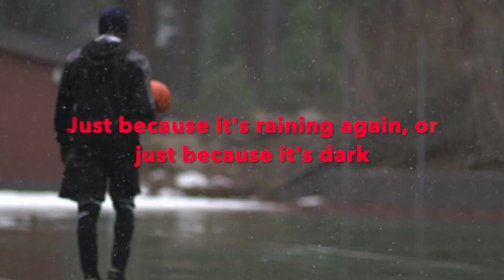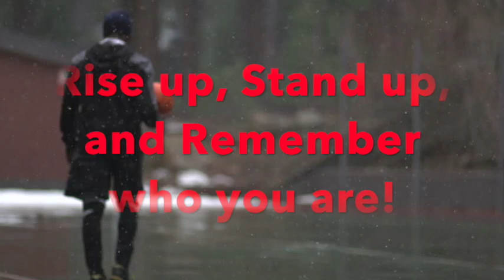HUSTLER'S LIFE -Lyrics Video ***Guille & Sound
And here you have finally the Lyrics Video of the New Original Song "Hustler's Life"!!

Thank you so much for my friend Marwan for putting this video together.

MUCHO AMOR xoxo